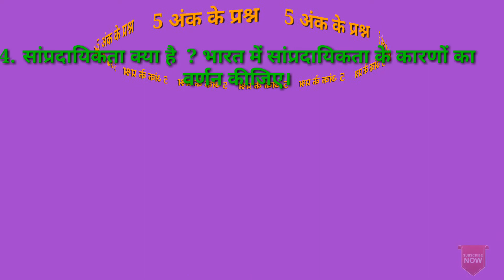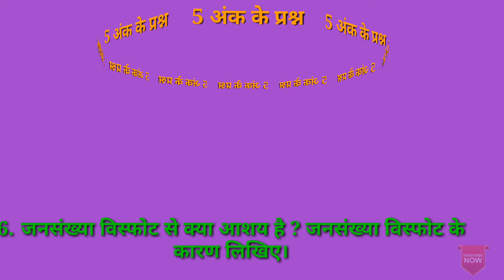इकाई : 11 ( प्रजातंत्र के समक्ष प्रमुख चुनोतियाँ )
एम पी बोर्ड 10th क्लास सामाजिक विज्ञान